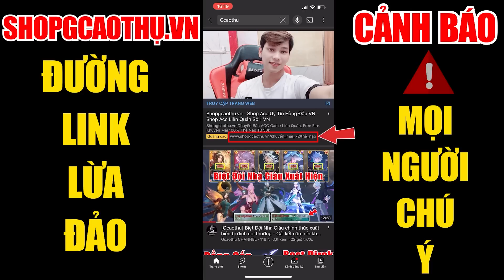[Gcaothu] Siêu phẩm mới ra mắt Tulen Đại Úy Athanor - Xử lí gây ức chế khiến Điêu Thuyền bất lực